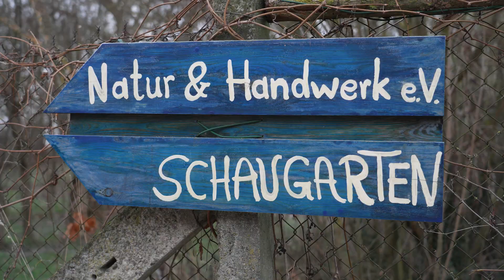Deutscher Kita-Preis 2023: Schackstedter Strolche, Aschersleben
Die Schackstedter Strolche in Aschersleben gehören zu den zehn Finalisten in der Kategorie "Lokales Bündnis für frühe Bildung des Jahres".